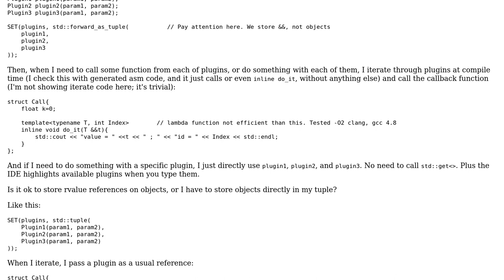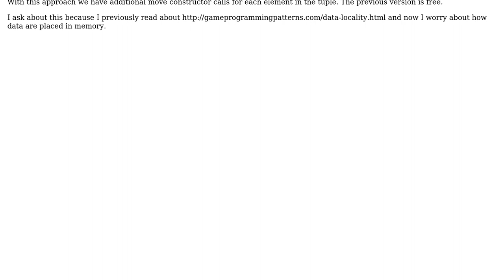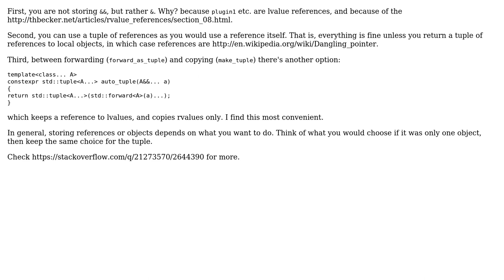Code Review: Plugin system for calling methods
With thanks & praise to God, and with thanks to the many people who have made this project possible! | Content (except music & images) licensed under CC BY-SA | Music | Images & others | With thanks to user tower120 user Jamal user iavr and the Stack Exchange Network Trademarks are property of their respective owners. You are responsible for your own actions.